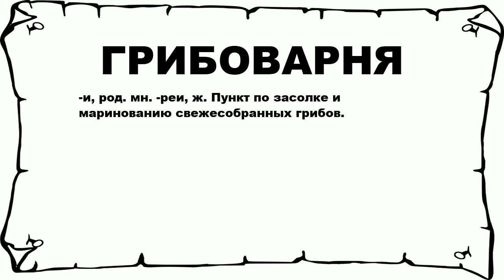ГРИБОВАРНЯ - что это такое? значение и описание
Хочешь знать что значит ГРИБОВАРНЯ? тогда слушай до конца.

 -и, род. мн. -реи, ж. Пункт по засолке и маринованию свежесобранных грибов.